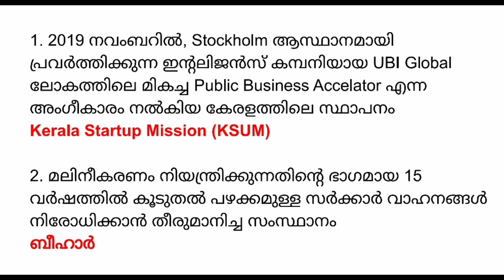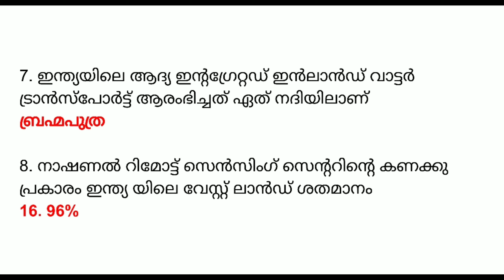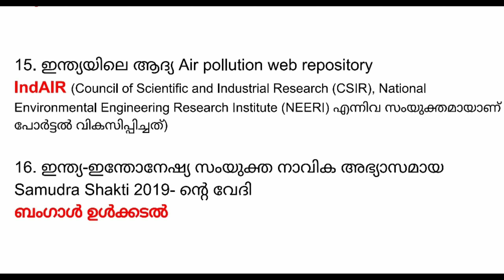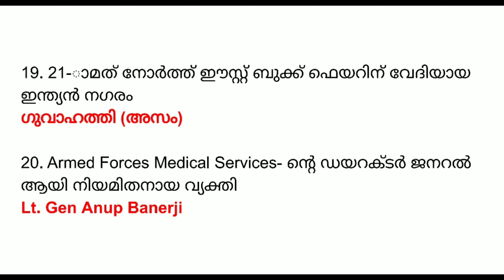November 2019 Current Affairs in Malayalam | Part 7 Important Current Affairs For All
November 2019 Current Affairs in Malayalam | Part 7 Important Current Affairs For All Competitive Exams